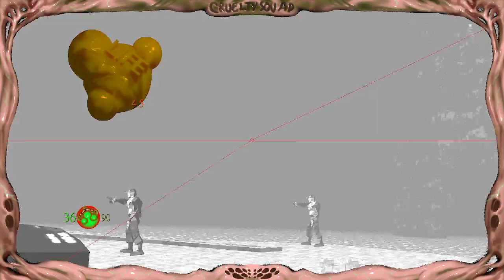Cruelty Squad - Ep. 10 - Bog Business - Tarzan speedrun strats?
Welcome to Cruelty Squad.  Obscure, yes.  Bad? No.  It gets better?  I hope?
Not hating it honestly.  Looking forward to playing more.  Let's see what all the hype is about.